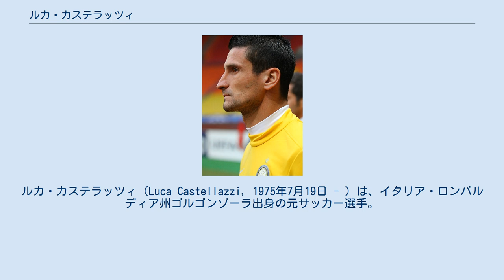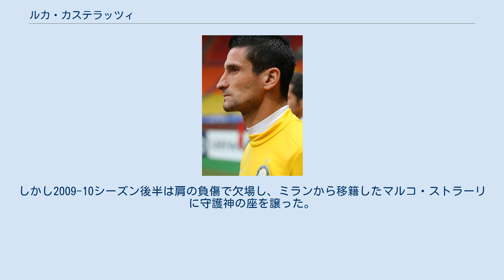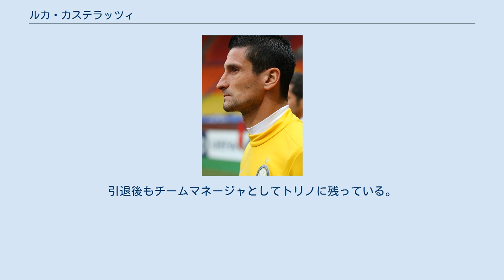ルカ・カステラッツィ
ルカ・カステラッツィ（Luca Castellazzi, 1975年7月19日 - ）は、イタリア・ロンバルディア州ゴルゴンゾーラ出身の元サッカー選手。
 メディアによってはルーカ・カステッラッツィとも表記される。
 モンツァの下部組織出身。
1994-95シーズンにヴァレーゼでプロデビューを果たした。
 1996年7月1日、セリエBに降格したパドヴァへ移籍。
同時期に元イタリア代表正GKのワルテル・ゼンガが加入したため、初年度は主に控えとして過ごした。
ただ、ゼンガが退団した1997年以降もレギュラー定着には至らず1998-99シーズンにはチームがセリエC1に降格。
1999年1月2日にペスカーラ・カルチョへレンタル移籍する運びとなった。
 1999年7月6日、ブレシアに移籍。
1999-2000シーズンにはセリエB優勝を飾り、チームのセリエAに昇格に貢献する。
2000-01シーズンは昇格初年度ながら8位と健闘したが、自身は昇格後マッテオ・セレーニにポジションを奪わるようになり、2002-03シーズンは前半にレッジーナ・カルチョ、後半にカルチョ・カターニアと二度のレンタル移籍を経験した。
その後ブレシアに復帰すると、2004-05シーズンは正GKの座を取り戻し全38試合に出場したが、チームは19位に終わりセリエBに降格した。
 2005年7月4日、サンプドリアに移籍。
当初はフランチェスコ・アントニオーリの控えだったが、2年目にポジションを奪った。
以降は正GKとしてプレーし、残留争いに巻き込まれることなく毎年中位に入る安定した戦いを続け、在籍5シーズンで101試合に出場した。
しかし2009-10シーズン後半は肩の負傷で欠場し、ミランから移籍したマルコ・ストラーリに守護神の座を譲った。
 2010年6月17日、前年度3冠を達成したインテルと2年契約を結ぶ。
引退したフランチェスコ・トルドの後釜として、ジュリオ・セザルに次ぐ第2GKを務めた。
10月29日のジェノア戦で、セザルが太ももを痛めて退場したことによる途中交代でインテルでのリーグ戦初出場を飾った。
この年セザルは負傷が多かったためリーグ戦15試合に出場したほか、コッパ・イタリアやチャンピオンズリーグでもプレーした。
次のシーズンも引き続きセザルの控えを務めたが、順位は6位と低迷した。
2012年5月11日に契約を2014年まで延長。
 セザルがイングランドのQPRに移籍した2012-13シーズンはウディネーゼ・カルチョから移籍してきたサミール・ハンダノヴィッチの控えを務めることが予想されたが、ハンダノヴィッチの負傷離脱にともない代わってゴールを守ることになった。
8月2日、ペスカーラとの開幕戦に先発フル出場。
無失点に抑え、3-0で勝利した。
その後、第2節のASローマ戦でも先発を務めたが、ハンダノヴィッチが復帰した第3節のトリノFCからは再び控えに戻った。
12月18日、コッパ・イタリア5回戦のエラス・ヴェローナ戦で相手のシュートを防いだ際にピッチに倒れこみ、その後肩の脱臼が判明した。
 契約満了でインテルを退団した後の2014年9月1日、トンマーゾ・ベルニと入れ替わる形でトリノFCに1年契約で入団。
ダニエル・パデッリの控えGKとしてチームを支え、2015-16シーズンをもって現役を引退。
引退後もチームマネージャとしてトリノに残っている。